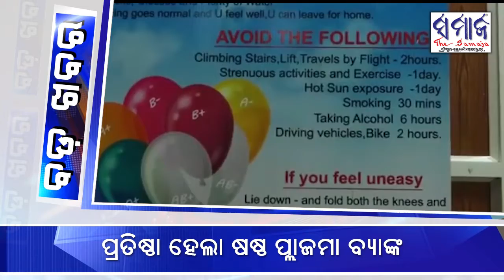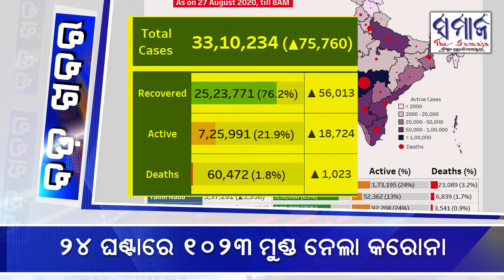ସାରା ଦିନର ବଡ଼ ଖବର ( ୨୭ ଅଗଷ୍ଟ ୨୦୨୦) Bada_Khabar @ 7